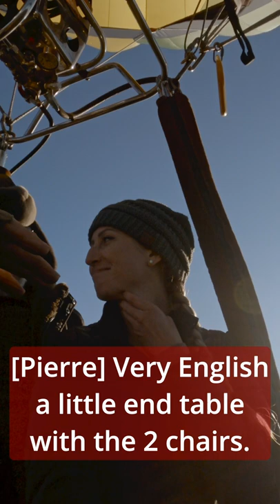Tea on Top of a Balloon. Join our adventures across the USA on Road Unknown.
Our pilot from Napa Aloft shares a story of Sir Richard Branson enjoying some tea on the top of a hot air balloon.

Follow Kelsey Rowlings and Ara Kirakosyan as they travel across the USA seeking fun and excitement.

There's always an adventure to be found around the corner, if you're willing to look. That's exactly what we're doing! Going from state to state in search of fun and exciting things to do. From long road trips across some of America’s greatest stretches of highways, to off road adventures traversing incredibly challenging terrain. Join us as we seek out and explore exciting things to do across the country.

I'm Ara Kirakosyan, a life long car enthusiast and adventure seeker. I've teamed up with Kelsey Rowlings, aka "Drift Chick", a Formula Drift Pro 2 competitor, an avid car enthusiast and adventure seeker. Together we are going to seek out the unknown that makes life exciting and memorable.

To boldly go where no one has gone before? Nope. There are very few places like that left on earth, and space travel is really expensive. We're taking roads less traveled, going places few people ever go, and doing things even fewer do. The adventure begins very soon.